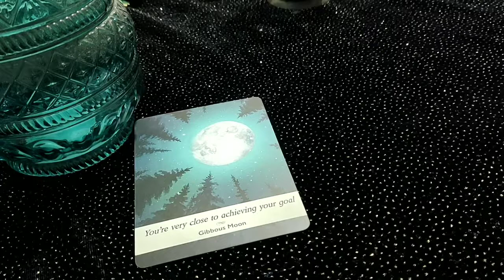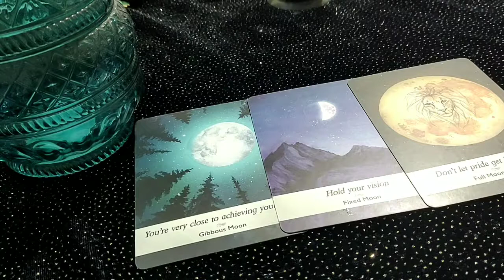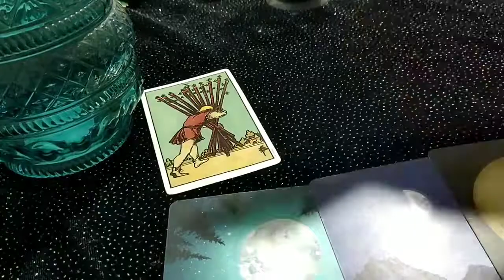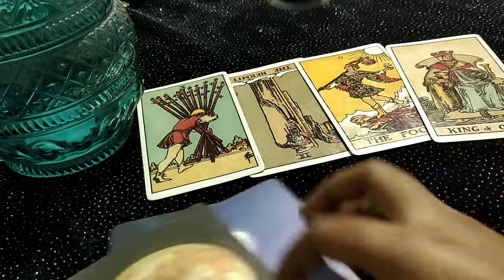Aquarius daily love tarot reading ♒They are emotionally connected to you!!!♒4th April 2021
✨❤Hi my lovely  aquarius How are you all doing? Hope your all having an wonderful day

                                                         vibutha_love_divinations

vibutha_love_divinations